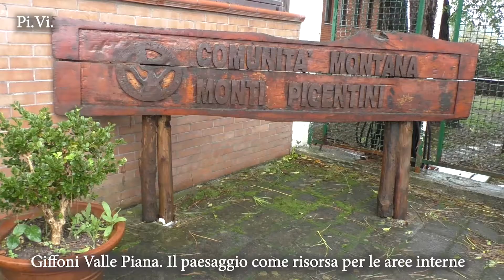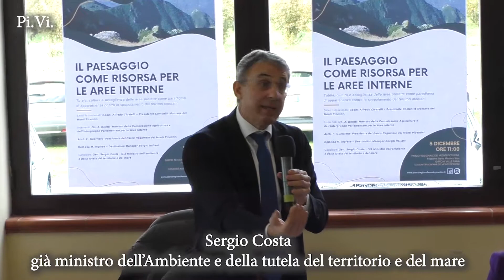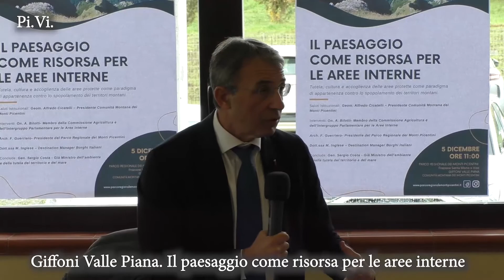GIFFONI VALLE PIANA. IL PAESAGGIO COME RISORSA PER LE AREE INTERNE.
DI PIERO VISTOCCO